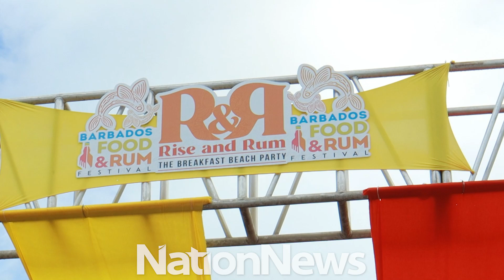Nation Update: Barbados Food and Rum 2022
The Barbados Food and Rum Festival was a hit among locals and visitors.
(Video by Akeel Lovell)